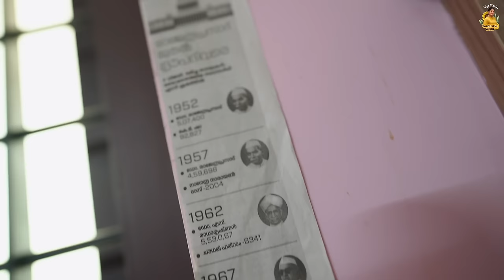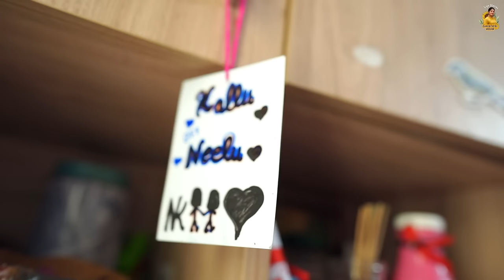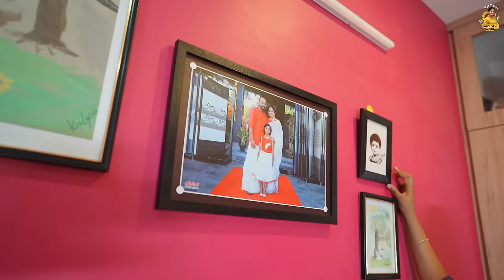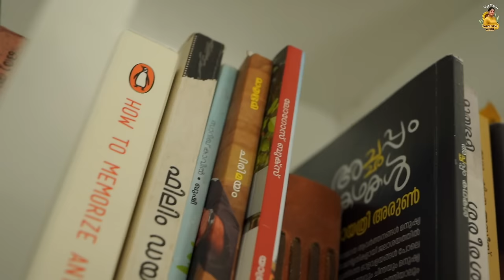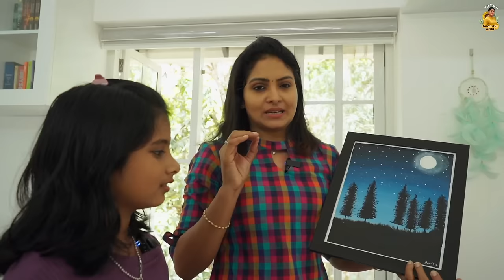വീട്ടിലെ കിടിലൻ സ്പോട്ടുകൾ | Favourite Spots In My Home | Life Stories with Gayathri Arun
Hey guys! Welcome back to yet another exciting segment! We all have favorite spots in our house that make us feel comfortable and ourselves.

The latest vlog brings a perfect sneak peek of all the places we call our favorites in our house. There are special memories and emotions connected to these spots.

Watch a one-of-a-kind home tour vlog and learn about the favorite spots in our house.

In Association with DIVO - Digital Partner